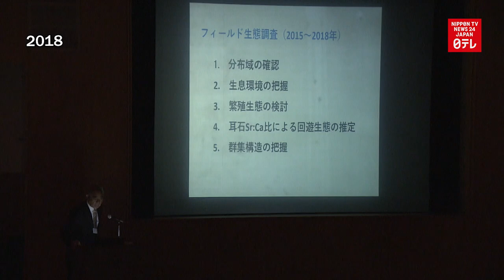Emperor Emeritus Akihito's fish research going strong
Emperor Emeritus Akihito's fish research is going strong even as the former monarch has become 90 years old.